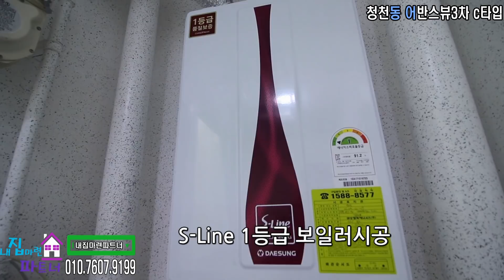부평구(청천동)대형평수 붙박이장,월베드서비스옵션 어반스뷰3차c타입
인천 부평구 청천동에 큰평수 신축빌라 어반스뷰3차

★ 청천동 -  붙박이장,월베드 서비스옵션 신축빌라 ★

◎36평형 / 2개동 11층 80세대

◎방3 욕실2 베란다2 안방붙박이장, 중간방월베드 기본옵션

◎교통:서울7호선백마장사거리역(가제)연장개통